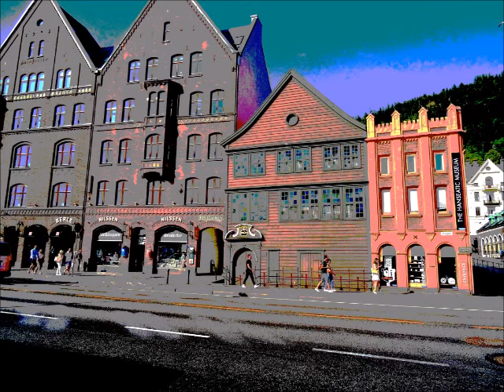Bergen (Norvège) : montage artistique